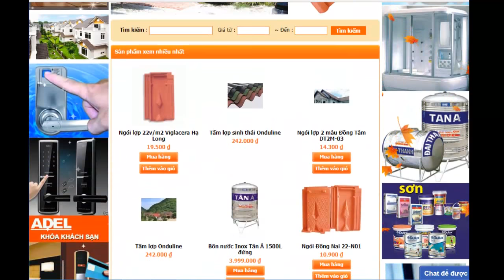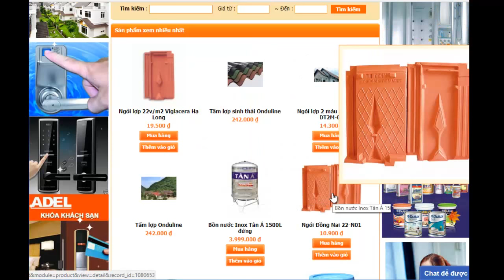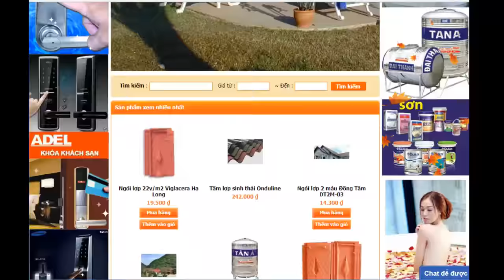Giới thiệu Vật Tư Giá Tốt eNoiThat.vn (2 phút)- tấm lợp corrubit, onduline, ngói Đồng Tâm, bồn tắm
chuyên phân phối, cung cấp sỉ lẻ Vật Tư , Vật liệu Xây Dựng Tốt Giá rẻ chính hãng, tấm lợp sinh thái corrubit, onduline, ngói Đồng tâm, bồn tắm cao cấp sang trọng... chất lượng cao với Giá Tốt nhất, chiết khấu cao, khuyến mãi thường xuyên, Giảp pháp mua sắm vật tư thông minh tối ưu tiết kiệm nhất